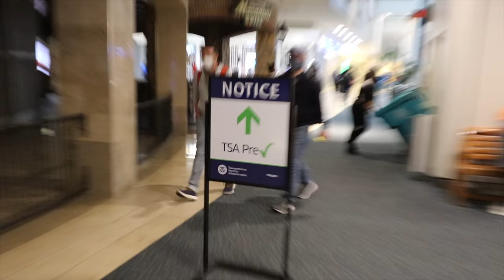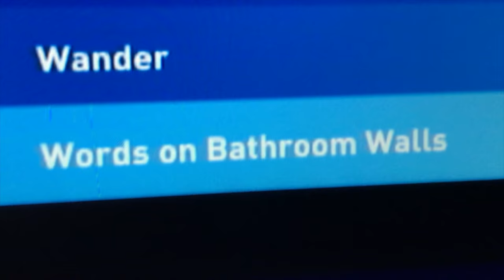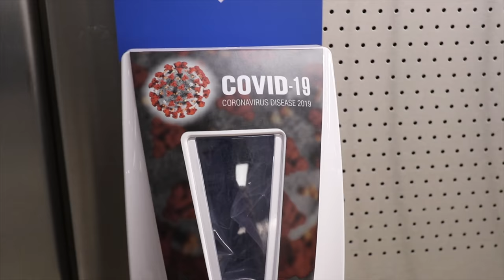I'm Leaving Florida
I'm leaving Florida to go to Maryland for Spring Break. We ate at the Disney Springs boathouse for lunch. We left Disney Springs Gideons Bakehouse to go to Orlando International Airport MCO. Our Jet Blue Flight was packed with me seats left.